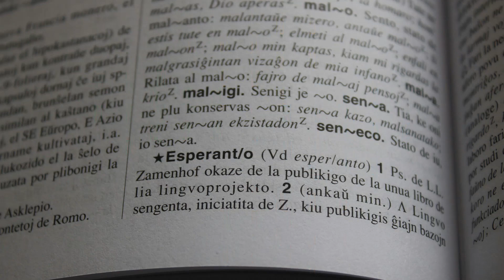Esperanto Day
Esperanto Day is a celebration of the constructed international language, Esperanto. Discover the history and significance of Esperanto Day and learn how people around the world celebrate this unique language.
Esperanto Day is an annual celebration of the international language, Esperanto. Learn about its history, significance, and how people around the world celebrate this day.